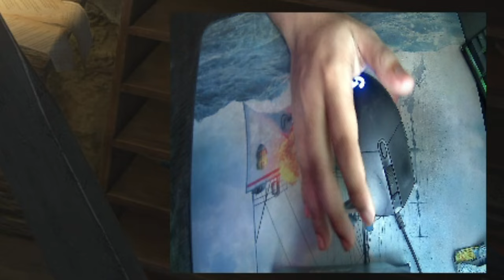Exploring | Resident.Evil.Village #05 |( HINDI )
Resident Evil Village is a 2021 survival horror game developed and published by Capcom. Players control Ethan Winters, who searches for his kidnapped daughter in a village filled with mutant creatures. Village maintains survival horror elements from previous Resident Evil games, with players scavenging environments for items and managing resources. However, it adds more action-oriented gameplay, with higher enemy counts and a greater emphasis on combat.